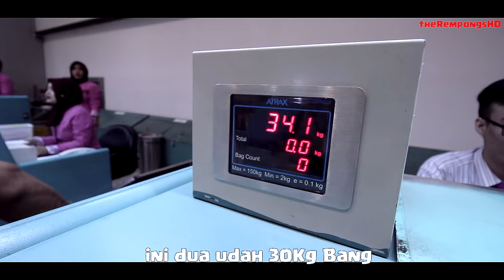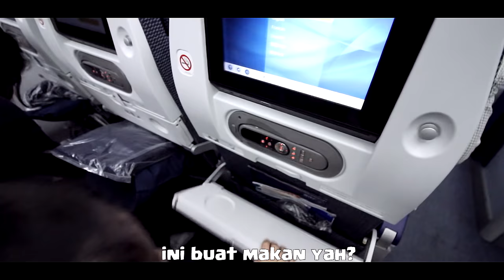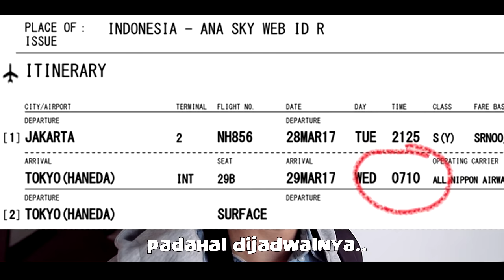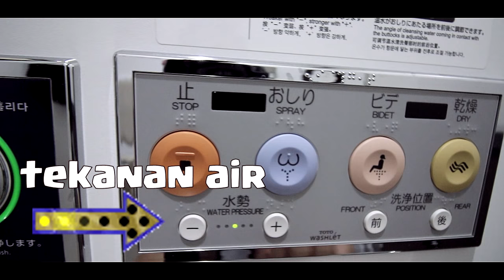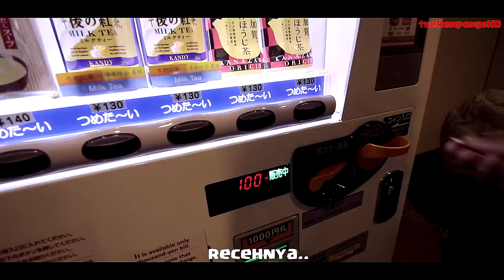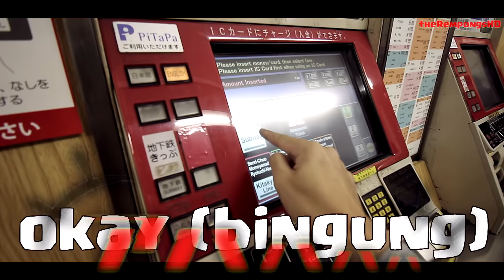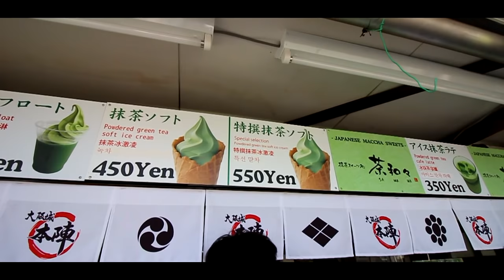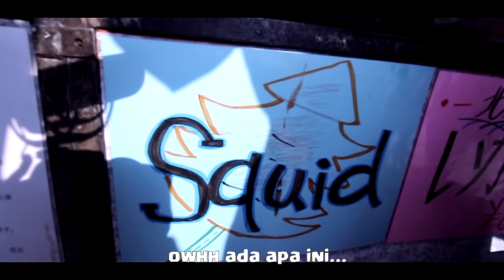Vlog Wisata Seru di Jepang Part 1: Ice Cream Green Tea - OSAKA Castle | TheRempongsHD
VLOGG Wisata Seru ke Osaka Castle dengan destinasi kita wisata liburan ke Jepang! niat awalnya mau bikin video TRAVEL VLOG hunting squishy, tapi kita mampir dulu ke Osaka Castle ya guys!

Pastikan gunakan settingan 720/1080p untuk kualitas prima!

Copyright theRempongsHD 2017.